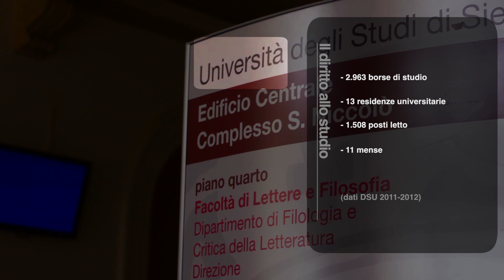Benvenuto all'Università di Siena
Tutti i numeri dell'Università di Siena